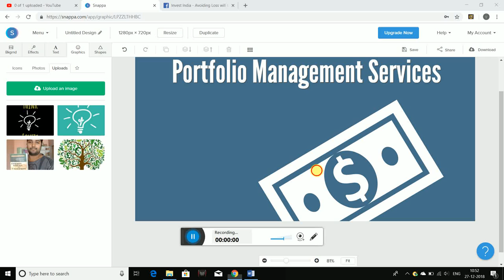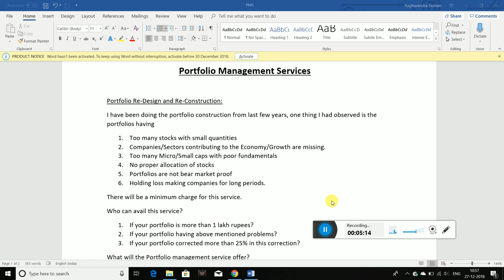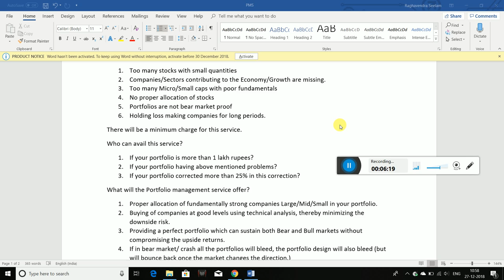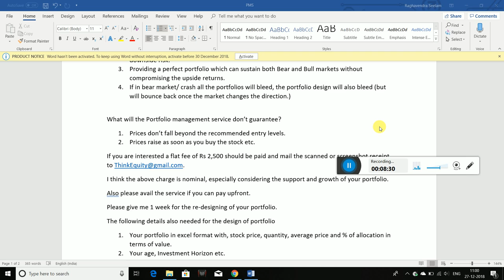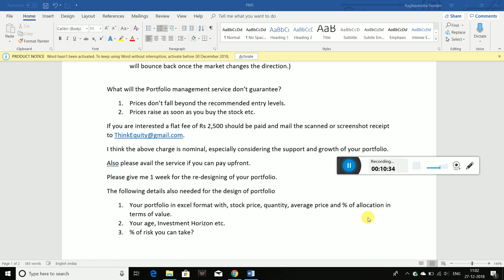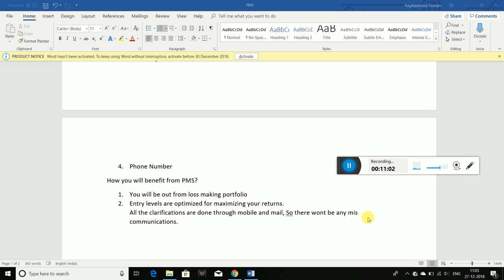Portfolio Management Services - తెలుగు లొ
Dear all, I had launched a Portfolio Management Service which can benefit our subscribers the details are explained in the video.
The word document will be shared on Facebook group and Telegram Channel.

1. The Dhandho Investor
2. Common Stocks and Uncommon Profits
3. One Up on Wall Street
4. Learn to Earn
5. The Unusual Billionaires

Technical Analysis Books:
1. how to make money trading with charts
2. Technical Analysis and Stock market profits

Some Self-help books I recommend to read:
1. Power of your Sub- Conscious Mind
2. Think and Grow Rich
3. The Steve Jobs Way
4. Ted Talks
5. Crush It
My Video gear:
1. Samsung Galaxy S8
2. Dell Laptop
3. Microphone
4. Gorilla Pod